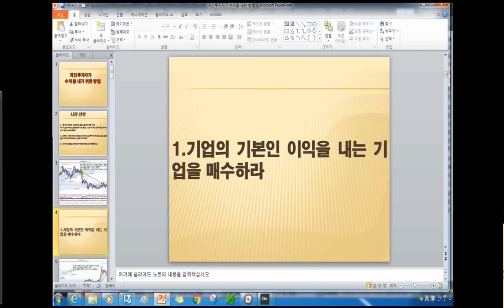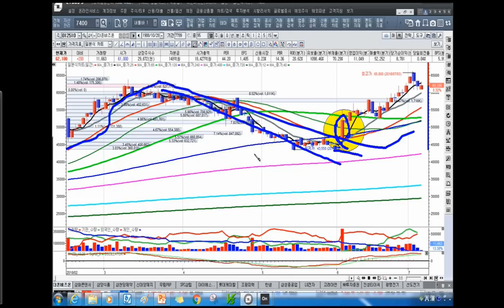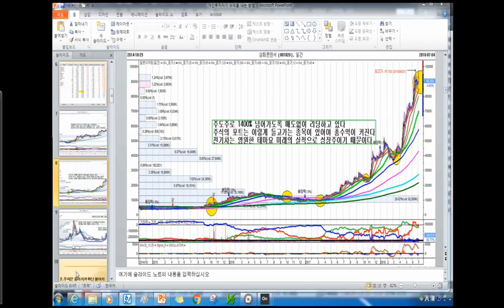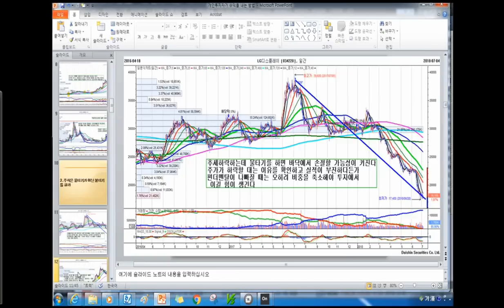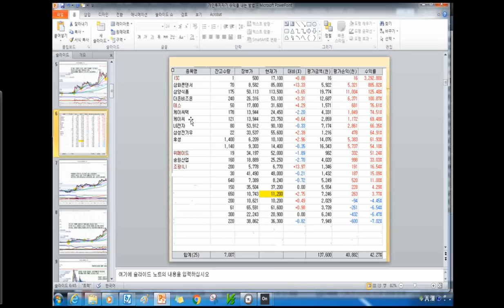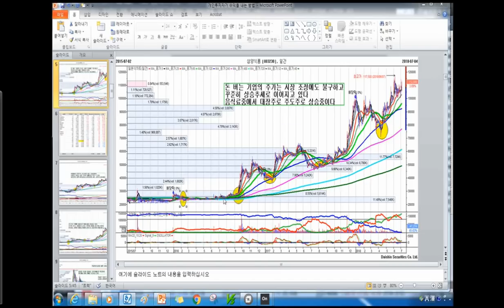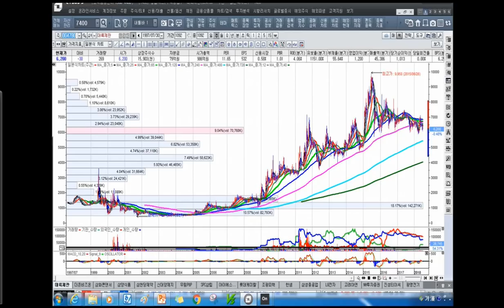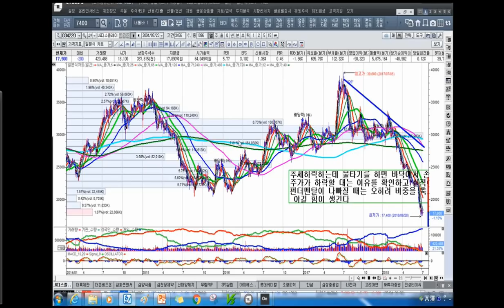[주식투자]개인투자자가 수익을 내기 위한 방법